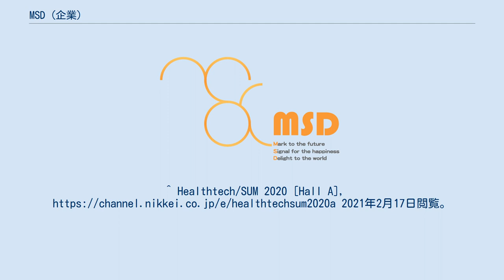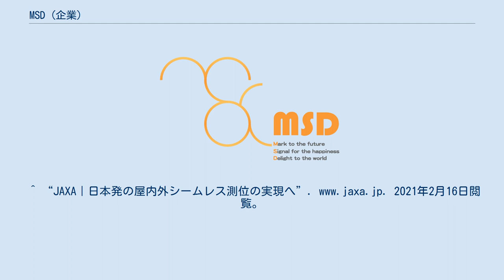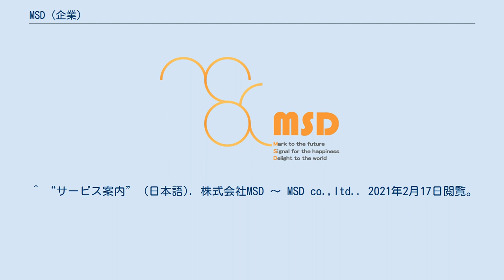MSD (企業)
株式会社MSD（英: MSD co.,ltd.）は、位置情報モニタリングをはじめ、バイタル情報・環境データを組合わせた分析、テレビチャット等を活用した、医療・介護従事者向けた業務支援・業務改善サービス提供している会社である。
^ Healthtech/SUM 2020 [Hall A], 2021年2月17日閲覧。
^ “JAXA｜シームレス測位試作機を用いた実証実験の実施結果について”. 2021年2月17日閲覧。
^ “JAXA｜日本発の屋内外シームレス測位の実現へ”. 2021年2月16日閲覧。
 ^ “List | HOSPEX Japan 2014”. www3.jma.or.jp. 2021年2月16日閲覧。
^ “Vi-nurse（ビーナース）| 医療施設向けナースコール | アイホン”. 2021年2月16日閲覧。
 ^ 週刊BCN＋. “「換気の悪い密閉空間」を改善、MSDが環境情報可視化ソリューション提供へ” (日本語). 週刊BCN+. 2021年2月17日閲覧。
 ^ “介護ニュース -介護の最新情報をお届け-”. 介護ニュース. 2021年2月17日閲覧。
 ^ “サービス案内” (日本語). 株式会社MSD 〜 MSD co.,ltd.. 2021年2月17日閲覧。